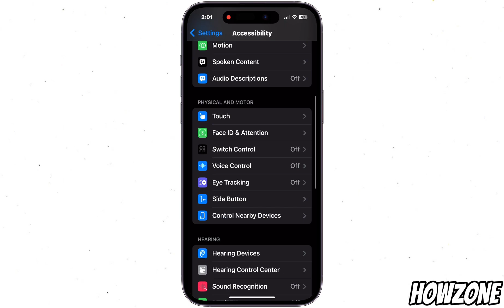How to Turn Off Voice Control on iPhone (2024)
In this quick tutorial, learn how to turn off Voice Control on your iPhone in just a few simple steps. Say goodbye to accidental voice commands!